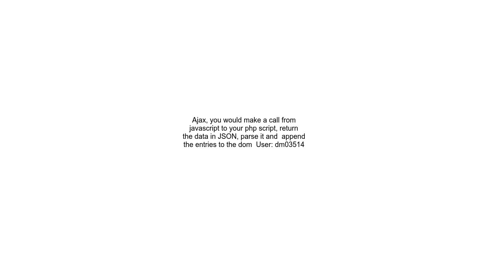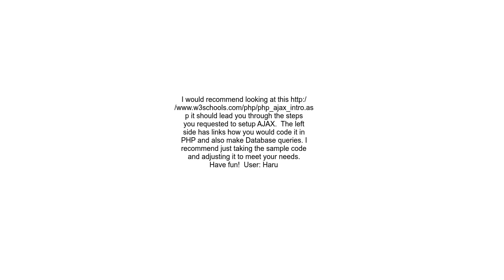How to run an sql query from a link with javascript onclick